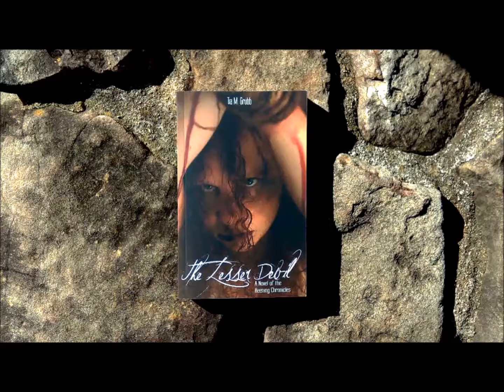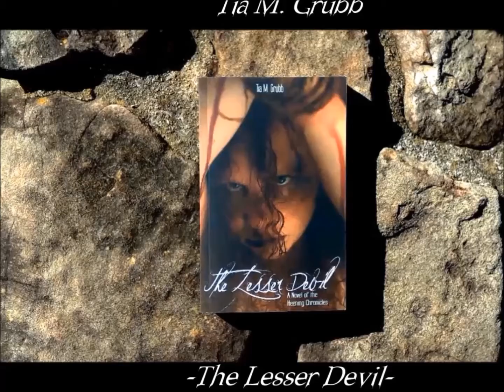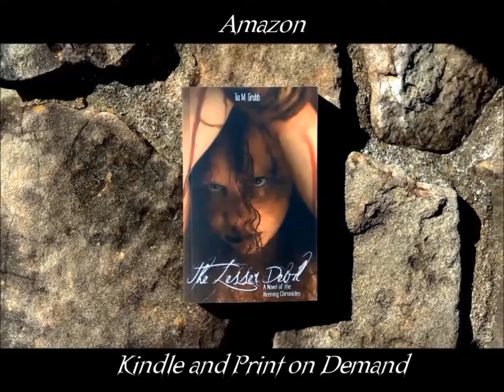Audio Book Excerpt - The Lesser Devil Chp 1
Audio Excerpt from my first book - The Lesser Devil- Chapter 1- Written and read by Tia M. Grubb

The audio book is in production at this time. Tentative release late 2017

Creep Hollow
Turning the screw